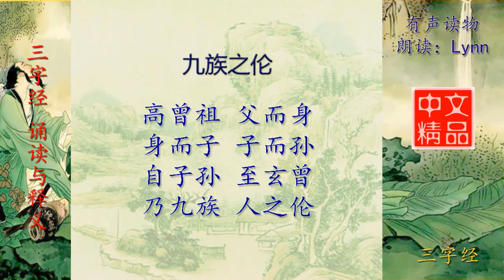三字经 九族之伦